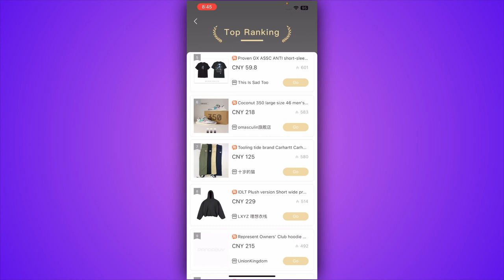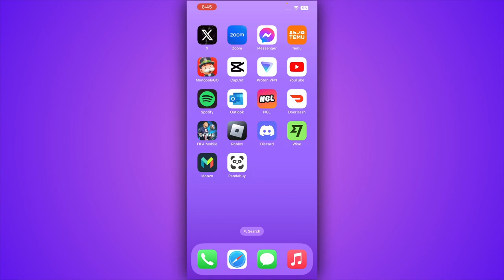How To Find Best Sellers On PandaBuy | Full Tutorial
In this video I am going to give you a tutorial on the topic: How To Find Best Sellers On PandaBuy | Tutorial 2023. I will explain it in a easy and fast way.

🛍️ Want to discover the best sellers on PandaBuy for a stellar shopping experience in 2023? Look no further! Join us in this video, where we'll show you how to easily find the top-performing and most trusted sellers on PandaBuy. Uncover the latest techniques, step-by-step instructions, and pro tips for identifying the cream of the crop. Let's make your shopping journey exceptional with our comprehensive guide! 🚀🏆

In this video, you'll learn:
✅ How to find the best sellers on PandaBuy
✅ Pro tips for choosing reputable and high-quality sellers
✅ Navigating the process with simplicity and confidence
✅ Staying updated with the latest features for smart shopping

Stay ahead of your online shopping game with us! 💰